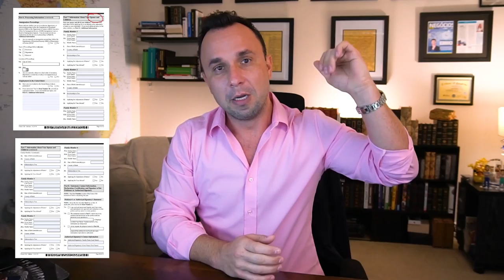Visto Americano EB5 para 3 ESPOSAS? É POSSÍVEL?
O que é o eb-5?
Criado no início da década de 1990, o EB-5 é uma categoria de visto de residência permanente nos EUA, controlada pela United States Citizenship and Immigration Services (USCIS). Sua principal diferença entre outras permissões é que ele foi feito para atrair investimentos estrangeiros e gerar emprego.

Como obter o visto eb-5?
O EB-5 é uma categoria de visto de imigração permanente (de residência) nos Estados Unidos criado em 1990 para atrair investimento estrangeiro e gerar empregos. Para solicitar esse visto atualmente, o interessado precisa investir em projetos e empresas nos Estados Unidos.

Existem vários tipos de visto americanos:

⭐ VISTO E-2: Permite que brasileiros com dupla cidadania solicitem visto de permanência nos Estados Unidos. vlog do rodrigao
⭐ VISTO EB-3: Visto para trabalhadores profissionais qualificados.
⭐ VISTO EB-5: Visto para investidores
⭐ VISTO L-1: Visto para empresários atuarem nos Estados Unidos
⭐ VISTO P: Vistos para atletas e vistos para artistas